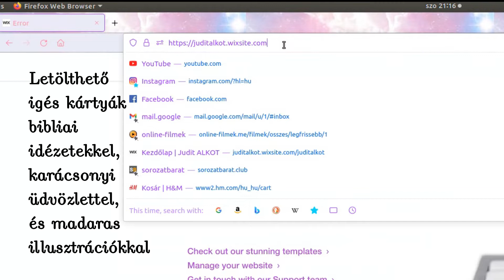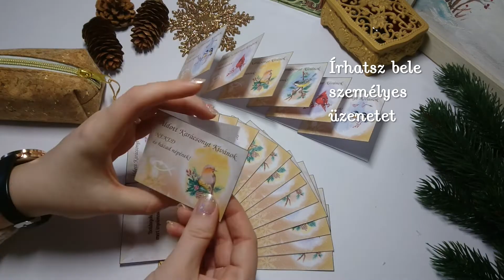ADVENTI AJÁNDÉK | LETÖLTHETŐ IGÉS KÁRTYÁK (Adventi kalendárium, könyvjelző, üdvözlőkártya)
ÁLDOTT ADVENTET ÉS BOLDOG KARÁCSONYT! :)